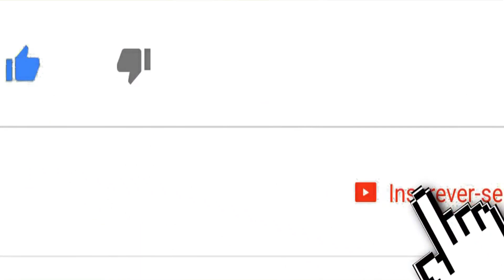LUDMILLA. CLICHÊ.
Artista: VARIOS
Álbum: O SETIMO GUARDIAO - VOL. 2 - CD
Licenciado para o YouTube por: WMG (em nome de Som Livre); UMPG Publishing, UMPI, ARESA, LatinAutor - Warner Chappell, UNIAO BRASILEIRA DE EDITORAS DE MUSICA - UBEM, BMG Rights Management, LatinAutor e 6 associações de direitos musicais